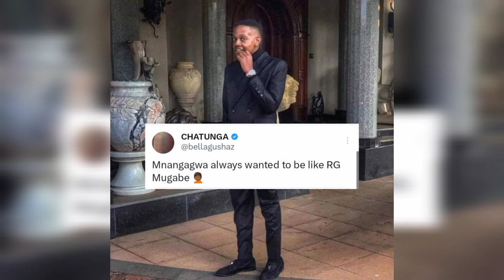Chatunga Mugabe Diss ED Mnangagwa achiti if garwe gets third term i will renounce my zim citizenship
Chatunga Mugabe Diss ED Mnangagwa achiti if garwe gets third term i will renounce my zim citizenship#chatunga#zimbabwe#gossips